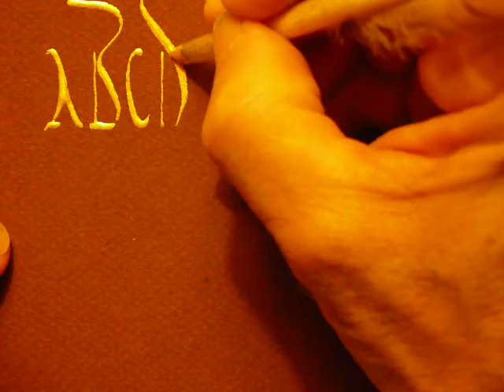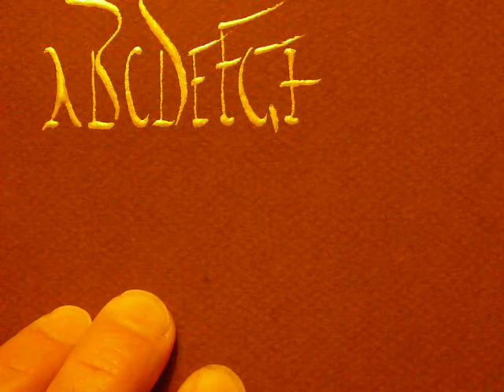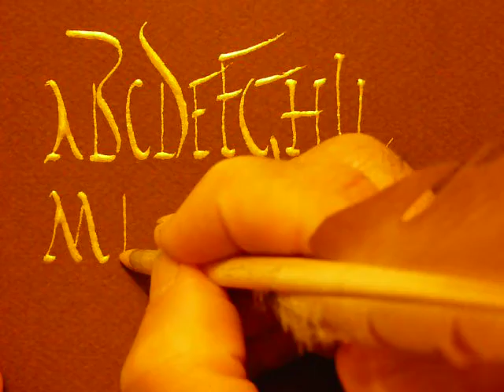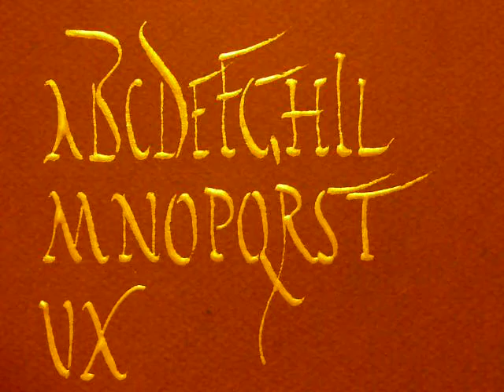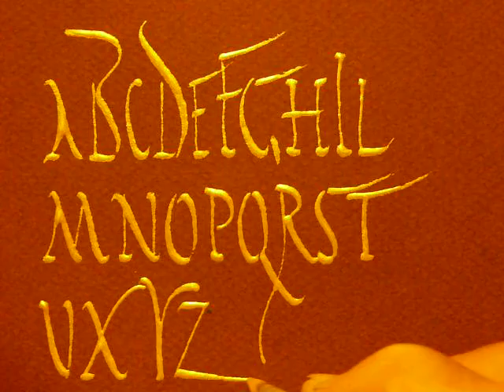41 - CHRYSOGRAPHIE LATINE - "Rustica" majuscule.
CHRYSOGRAPHIÉ AVEC UNE RÉMIGE DE CYGNE.

N'existe qu'en version majuscule. l
La minuscule fait son apparition postérieurement, avec la semi-onciale ( Irlande, Vème siècle ).